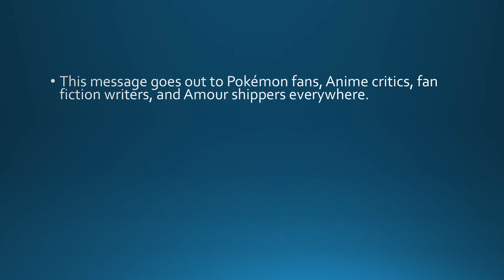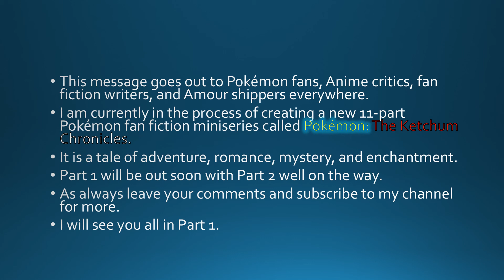Trailer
Hello YouTube, this is GeekZilla. I'm here to tell you all about my new Pokemon Fan Fiction Miniseries, Pokémon: The Ketchum Chronicles.